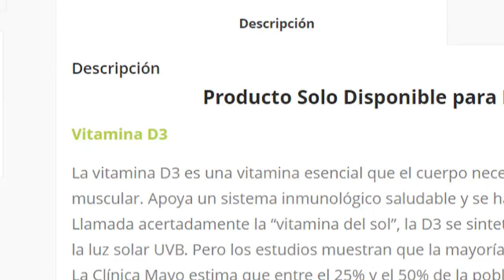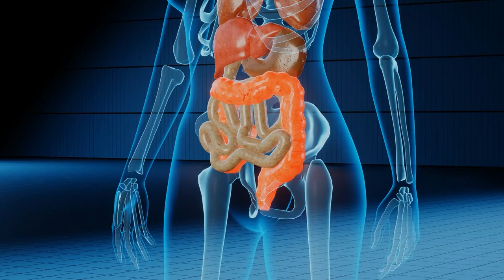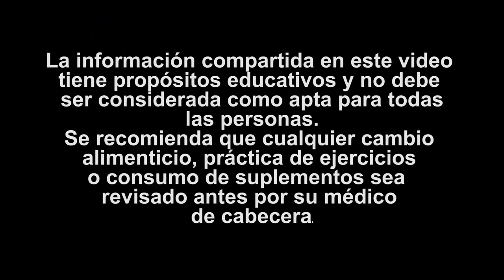El ATÚN le va a producir ESTO al Cuerpo, Si lo comes Así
★☆★ PROMO 3X2 Vitamina D3 hasta el 14 de febrero ★☆★

TRANSCRIPCIÓN DEL VIDEO PARA BLOG